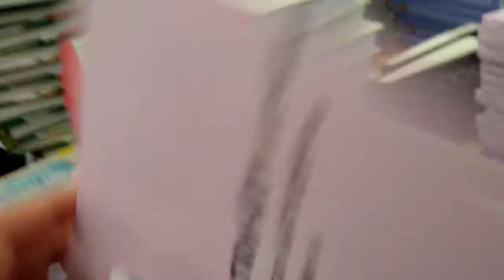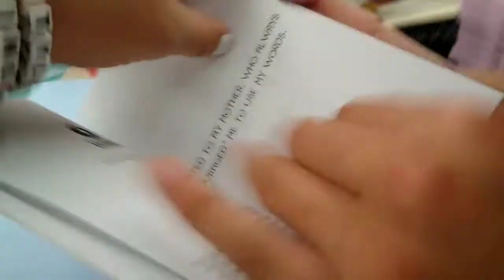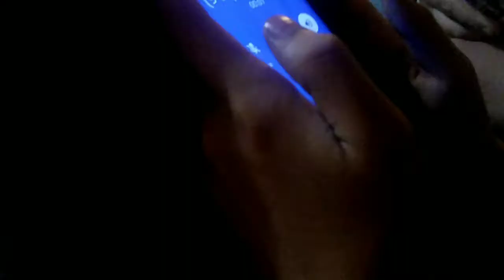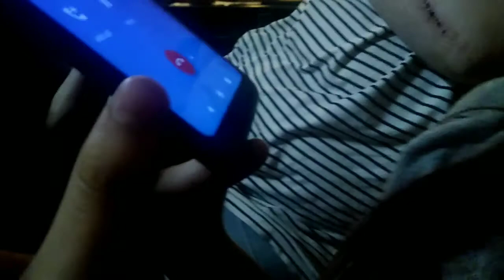I RUINED HER HAIR!!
Emilee: Snap: emileelovett360 Insta: emileelovett Tiktok: emileelovett2005

Kaylee: Tiktok: kayleelovett785

Yvonne: Tiktok: yvonnelovett_.x

Nicole: Tiktok: nicolecoffman6

Lillian aka mom: Tiktok: lilliancoffman2020 Facebook: Lillian Coffman

Nick aka dad: Facebook: Nicholas Coffman